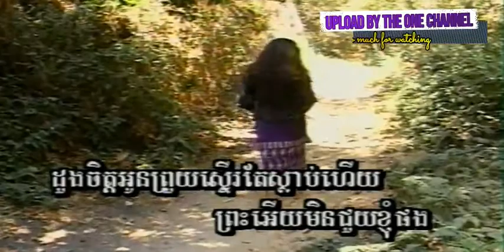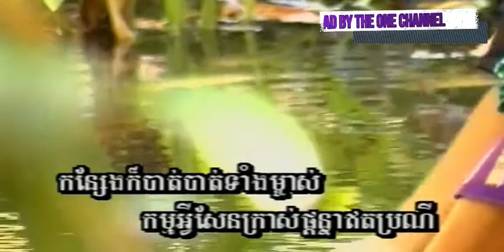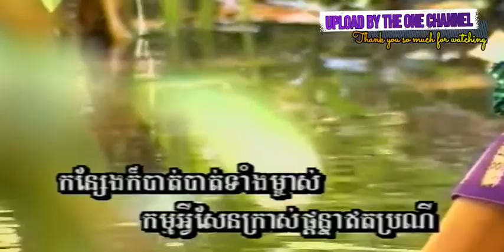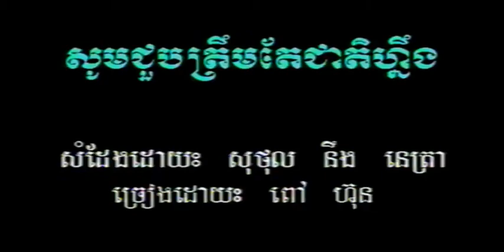អូនសូមផ្ញើរស្នេហ៏ ច្រៀងដោយ មុំ សុីថា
អូនសូមផ្ញើរស្នេហ៏ ច្រៀងដោយ មុំ សុីថា NEW WORLD DVD VOL2 បទលេខ ០២២. អ្នកស្រី រស់ សេរីសុទ្ធា I គម្រប

១_  ដួងចិត្តអូនព្រួយស្ទើរតែស្លាប់ហើយ ព្រះអើយមិនជួយខ្ញុំផង
អូននឹកខ្លាំងណាស់ស្ទើរប្រេះទ្រូងសៅហ្មង ស្នេហ៍ស្នងមិនគួរឃ្លាតឆ្ងាយ។

២_  រសជាតិក្តីស្នេហ៍យល់ហើយម្តេចប្រែ បែកបែរធ្វើឲ្យអូនព្រួយ
ស្រណោះកន្សែងដែលបងហុចមកឲ្យ ម្ដេចឡើយបាត់ទៅទីណា។

៣_  ដួងចិត្តខំស្រែកៗដង្ហើយអំពាវនាវឲ្យ ព្រះលោកជួយមេត្តា
ជួយឲ្យរួចពីចំណង មរណាជួបភក្ត្រាម្ចាស់ស្នេហ៍ដែលទ្រូងនឹកណាស់។

៤_  ដឹងខ្លួនខុសពិតសូមបងអាណិតក្នុងដួងចិត្តអូនយល់ច្បាស់
បងមកជួយអូនៗរួចស្រឡះពេលនេះសូន្យសោះបាត់ឈឹង។

៥_  កន្សែងក៏បាត់ៗទាំងម្ចាស់កម្មអ្វី សែនក្រាស់ផ្ដន្ទាឥតប្រណី
ជីវិតរស់ក៏រស់នៅឥតតម្លៃចិត្តស្រម៉ៃឃើញថ្លៃជាប់នៅជានិច្ច។

៦_  បន់អស់ទេវតាសូមជួយរក្សាស្នេហាកុំឲ្យបំភ្លេច
សូមឲ្យបានជួប រួមរស់ក្ដីស្នេហ៍ស្និទ្ធជីវិតផ្ញើលើបងហើយ៕

នឹកណាស់នួនល្អង ច្រៀងដោយ ពៅ ហ៊ុន NEW WORLD DVD VOL2 បទលេខ ១៤ លោក ស៊ិន​​ ស៊ីសាមុត និង I គម្រប

ភក្តីស្នេហា ច្រៀងដោយ ប៊ុនថាន + មូលិកា NEW WORLD DVD VOL2 ១៦ លោក ស៊ិន​​ ស៊ីសាមុត និង អ្នកស្រី រស់ សេរីសុទ្ឋា I គម្រប